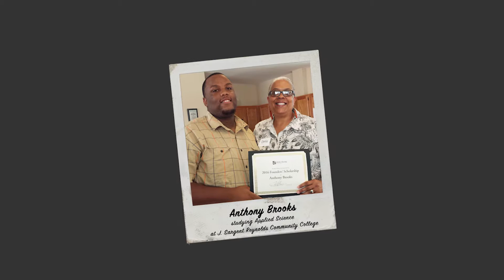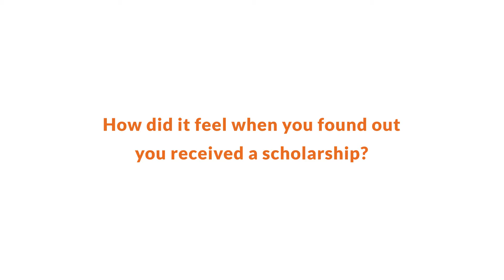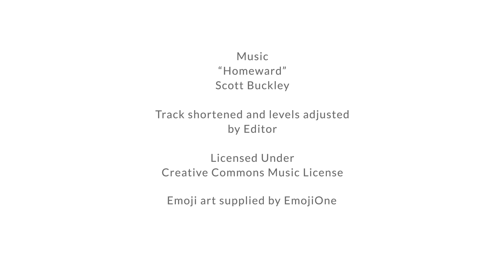Founders' Scholarship Program - Better Housing Coalition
Better Housing Coalition awards competitive scholarships to any adult resident of its rental communities who wish to achieve higher education. Meet some of our scholarship recipients!

(Video thumbnail by Taylor Dabney. Creative commons music license